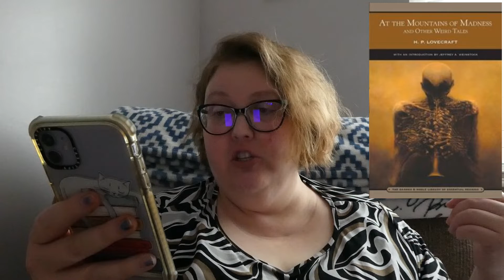Horror MAYhem TBR Possibilities Week 3 Cosmic Horror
The theme for week 3 of Horror MAYhem is Cosmic Horror. I found several books that would work for the theme of this week. I want to read them all but will commit to one.

Books Mentioned:
That Which Should Not Be by Brett J. Talley
Hammers on Bone by Cassandra Khaw
Agents of Dreamland by Caitlin R. Kiernan
Winter Tide by Ruthanna Emrys
The Atrocity Archives by Charles Stross
Chills by Mary SanGiovanni
The Fisherman by John Langan
Cthulhu's Daughters by Silvia Moreno-Garcia
Eutopia by David Nickle
Malpertuis by Jean Ray
The House on the Borderland by William Hope Hodgson
At the Mountains of Madness by H.P. Lovecraft
The Secret of Ventriloquism

Where you can find me:
Goodreads

Amazon Wishlist